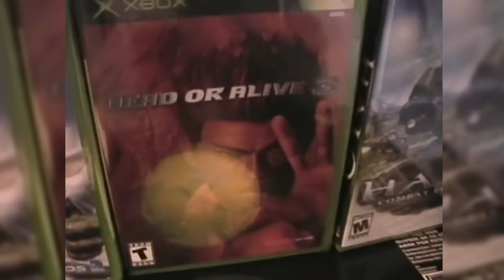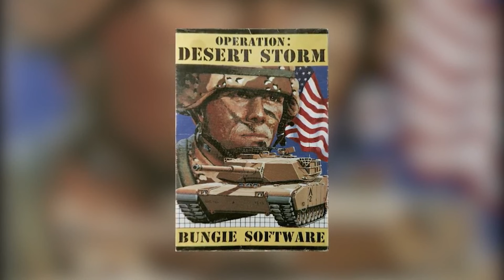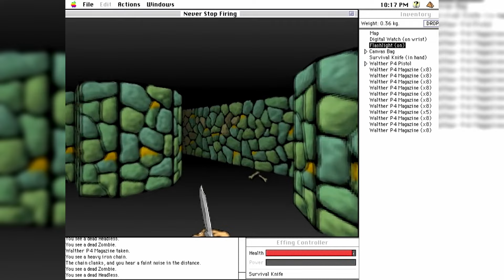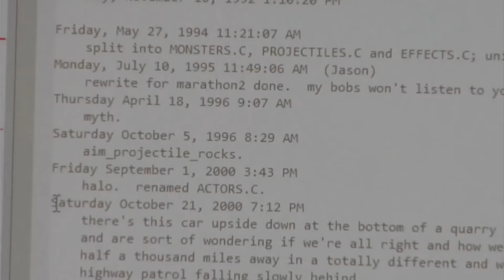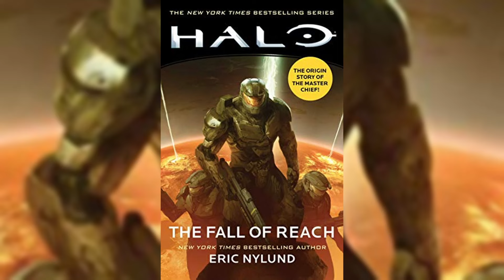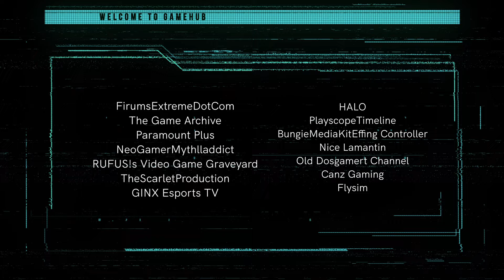Halo - FlashBack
Franšiza koja se veže uz Xbox konzolu zove se Halo.
Bungie je 2001. godine lansirao Halo:Combat Evolved, svaki drugi Xbox igrač kupio je tu igru, a do 2021. godine franšiza je uprihodila preko 6 milijardi dolara!

📺 GameHub televizijski kanal dostupan je na MaxTV (666), OptiTV (411), IskonTV (611), A1 TV (221), Terrakom TV (316) i Eronet (BIH - 67).